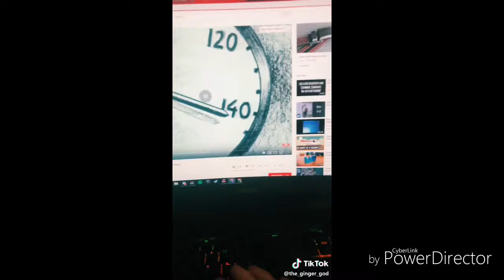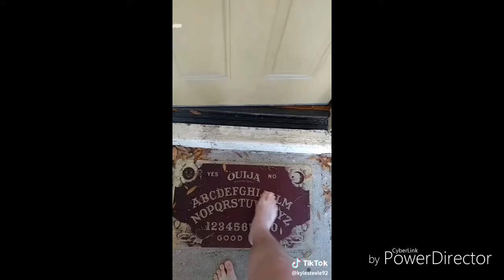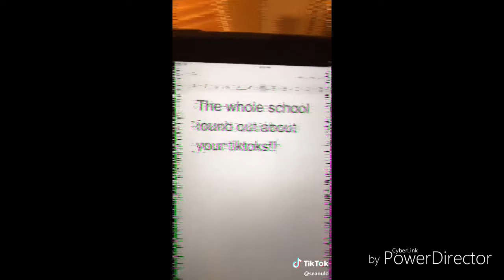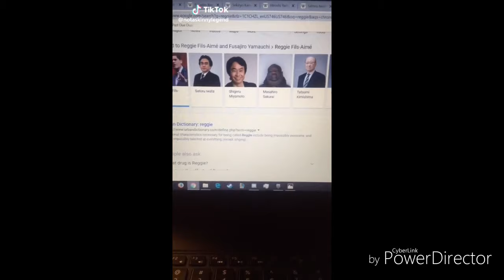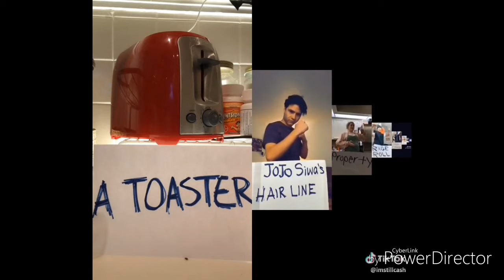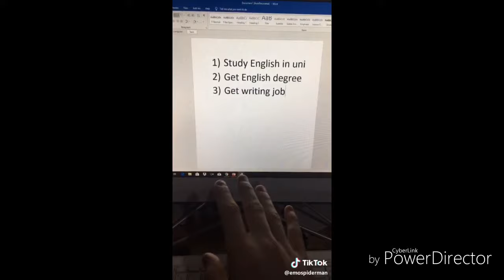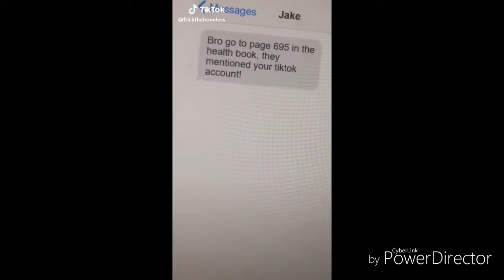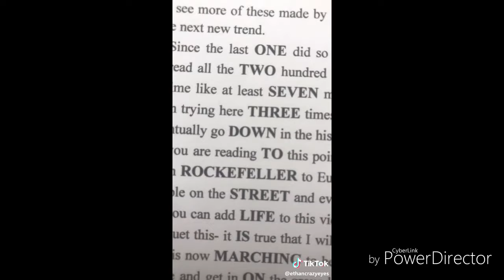2 Hours of OG Ironic Tik Toks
Hope you guys all enjoy this video. All of these tik toks were on my phone. Also I will try and put credits in the description but for now I just wanted to get this uploaded for you guys.